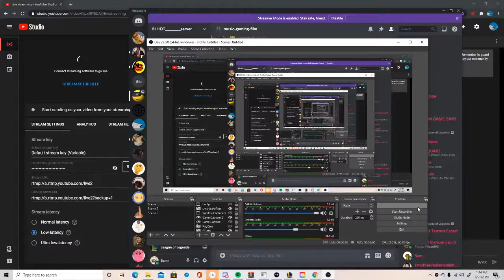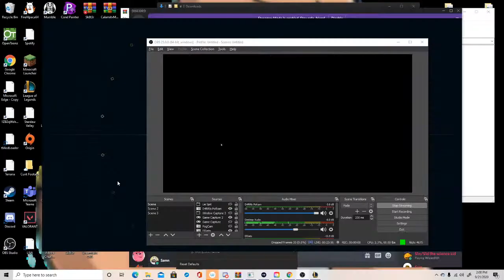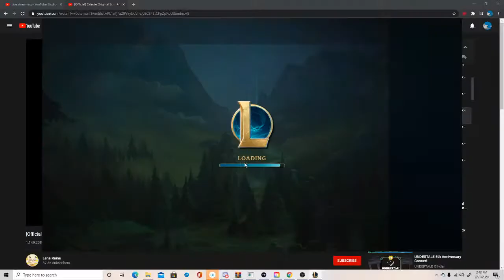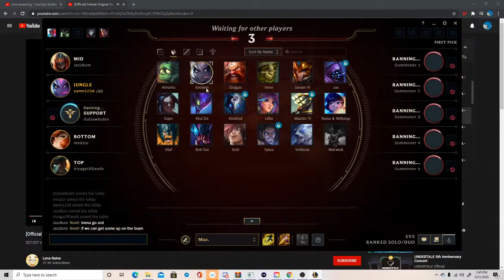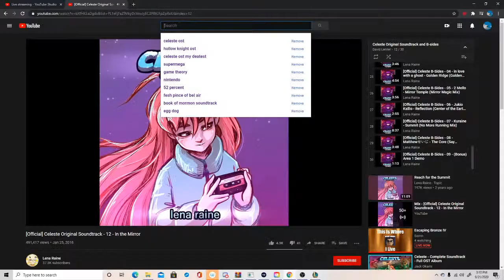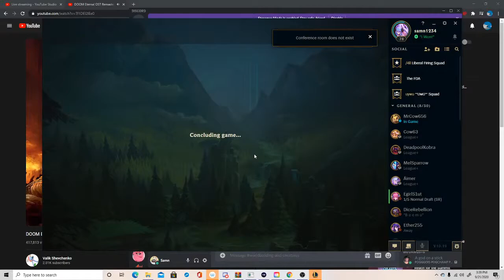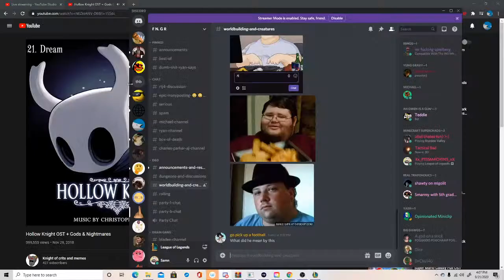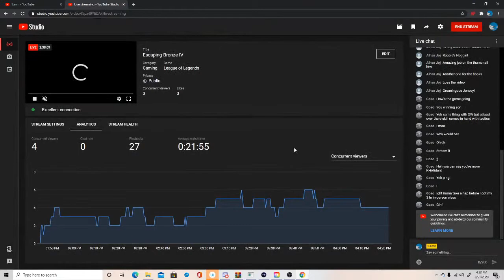Escaping Bronze IV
Well, we aren't iron,
but now?
now we have to escape from Bronze IV...
Wish me luck gamers